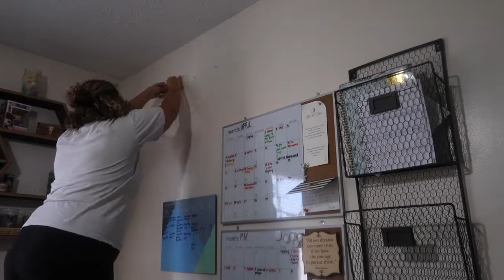HOME OFFICE CLEANING | CLEAN AND ORGANIZE WITH ME | Kels Mashae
Hey Y’all! Today’s video is a clean and organize with me! Where I take you guys along as I clean my office and get it prepped for telecommuting! What a crazy time we live in huh? Enjoy! :)

I am a christian, a wife, a mama, and a magical vacation planner! So you can expect to see all kinds of different content on this channel! My ultimate goal is to create a community that is able to bring some motivation and inspiration to your life! :)

XOXO,

Kels Mashae.